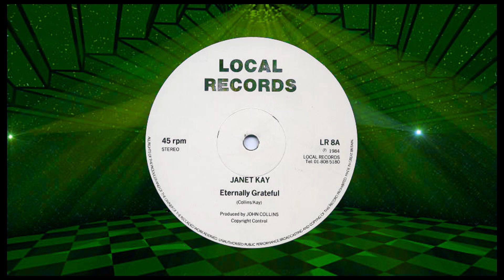Janet Kay - Eternally Grateful(1983)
Classic Club Track from 1983

?sub_confirmation=1